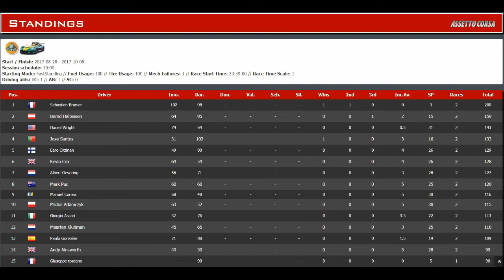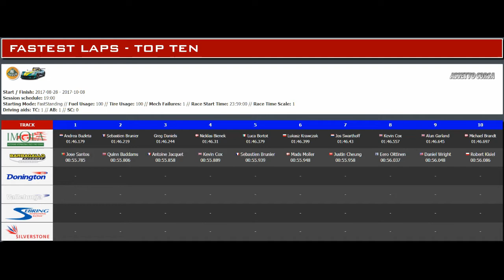VR - SRS - GamerMuscle Lotus 3 Eleven Championship Week 2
Online racing on Sim Racing System in Assetto Corsa (register Sim Racing System for free!).

Second edition of Gamer Muscle Lotus 3 Eleven championship, I won race one (with a bit of luck), and now completly new track for everybody with a new mod in SRS championships.

Fastest lap are tight between front runners, track is pretty difficult with lots of blind APEX, exits, DO NOT TOUCH curbs... Won't be easy, won't be working as planned neither (or hoped at least...).

The championship format is weekly race standing on Wednesday evenings @9:00 pm GMT+1
- 6 races seasons (6 weeks)
- 3 minutes of free practice
- 10 minutes of Qualifying
- 20 minutes Race
3 points penalties for each and every contact (repsonsible or not)
Up to 96 drivers spread into 24 drivers splits (filled by drivers ranking) all competing in the same general standings.

My firsts YouTube videos so if you have some tips and tricks for better video quality, I take it as well ! :-)

i7 4790K and GTX 1080
Oculus Rift CV1
Thrustmaster TS-PC Racer 599XX Evo Wheel

Participants:
Albert Oevering
Andy Ainsworth
Antoine Jacquet
Bernd Halbeisen
Bob De Kinder
Daniel Wright
Eero Oittinen
Galas Alain
Giorgio Ascari
Giuseppe toscano
James West (AKA Gamer Muscle)
Javier del Olmo
Jon Perez
Jose Santos
Kevin Cox
Maarten Kluitman
Manuel Correa
Mark Puc (AKA AussieStig)
Michal Adamczyk
Michal Janak
Miguel Angel Diago
Paulo Gonzalez